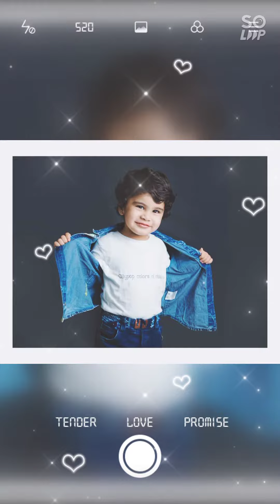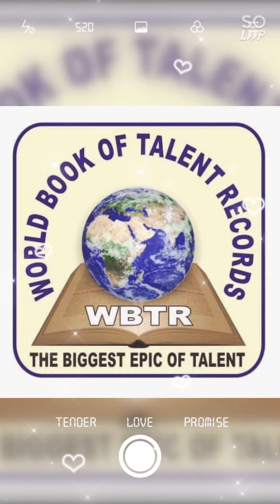क्या आप Famous होना चाहते है? क्या आप multi talented personality बनना चाहते है?